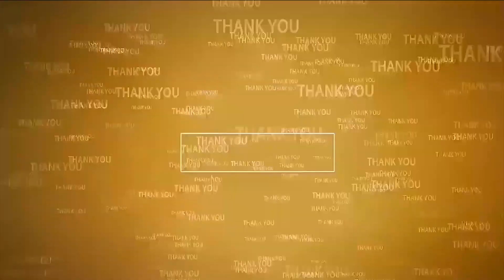నింగిలోకి దూసుకెళ్లిన ఆదిత్య - ఎల్‌1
- ఇస్రో శాస్త్ర‌వేత్త‌ల‌కు అభినంద‌న‌ల వెల్లువ‌